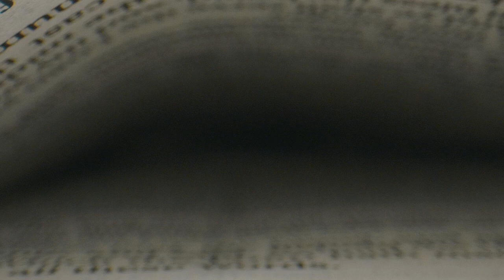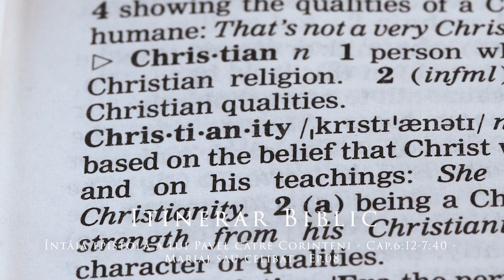Întâia epistolă a lui Pavel către Corinteni - Cap.6:12-7:40 - Mariaj sau celibat - Ep.08